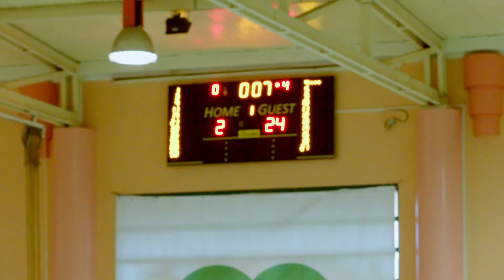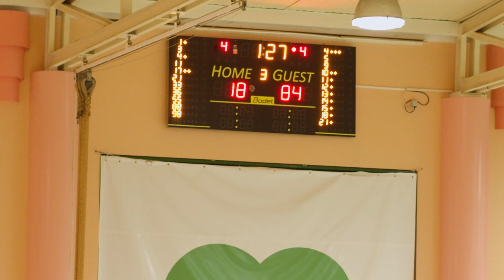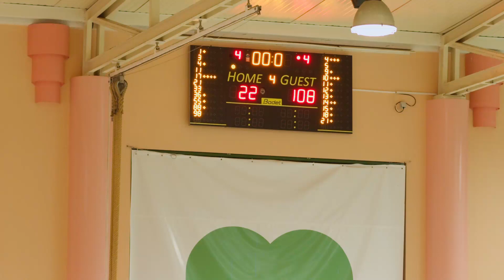Lobos da Malveira vs SL Benfica basquetebol sub14 27 Novembro 2021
Melhores momentos da equipa basquetebol sub14 do SLB Benfica no jogo com a equipa dos Lobos da Malveira em 27 Novembro de 2021